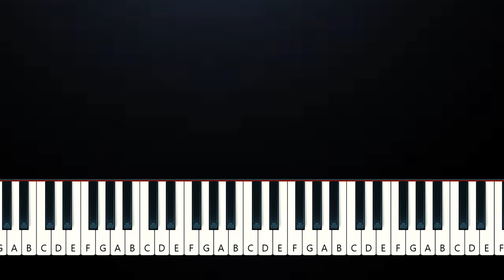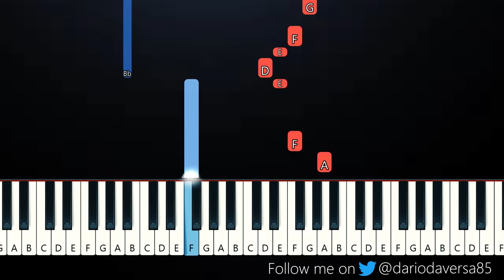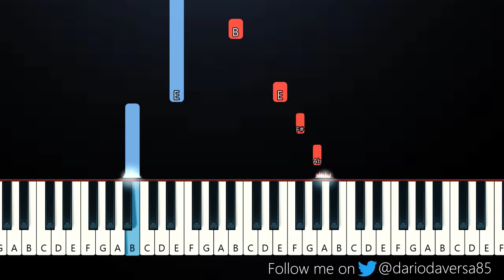Five Nights At Freddy's Security Breach - Daycare Theme (SLOW EASY PIANO TUTORIAL)